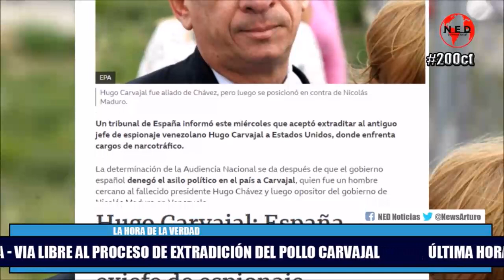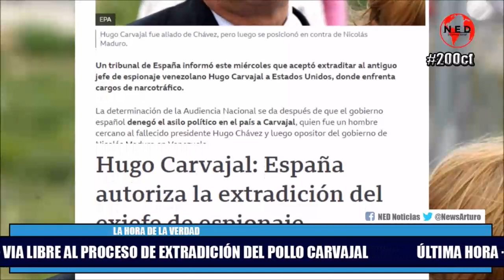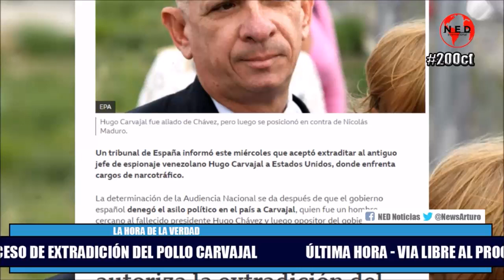ÚLTIMA HORA 🔴 VÍA LIBRE A EXTRADICIÓN DEL POLLO CARVAJAL EN ESPAÑA